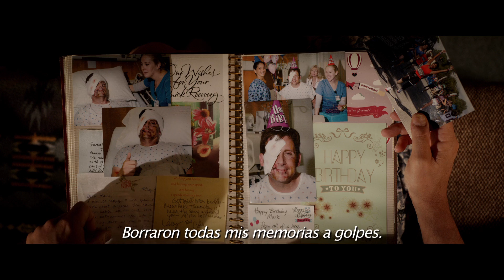Bienvenidos a Marwen - Tráiler 2 (subtitulado) HD | Universal Pictures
Estreno 3 de Enero de 2019, solo en cines.

Género:                      Drama.
Elenco:                             Steve Carell, Leslie Mann, Merritt Wever,
                                     Eiza González, Gwendolyn Christie,
                                     Janelle Monáe, Leslie Zemeckis, Diane
                                            Kruger, Neil Jackson.
Dirigida por:              Robert Zemeckis.
Escrita por:              Caroline Thompson, Robert Zemeckis.
Basada en la película:     Marwencol de Jeff Malmberg.
Producida por:             Robert Zemeckis, Steve Starkey, Jack
                                            Rapke, Cherylanne Martin.
Productores Ejecutivos:  Jackie Levine, Jeff Malmberg.

El cineasta Robert Zemeckis, ganador del Premio de la Academia ®, dirige a Steve Carell en una conmovedora historia real de la batalla de un hombre herido que descubre cómo la imaginación artística puede restaurar el espíritu humano.

El guion para Bienvenidos a Marwen fue escrito por Caroline Thompson y Zemeckis. El productor ganador del Premio de la Academia® Steve Starkley (Forrest Gump, Flight), Jack Rapke (Cast Away, Flight) y Cherylanne Martin (The Pacific, Flight) integrantes de ImageMovers de Zemeckis, producen en conjunto con el director.
La producción ejecutiva es realizada por Jackie Levine, incluyendo a Jeff Malmberg, quien dirigió el fascinante documental de 2010 sobre el cual está basado este largometraje.